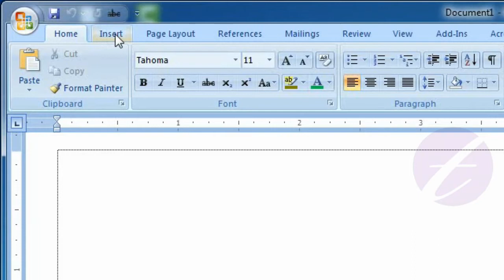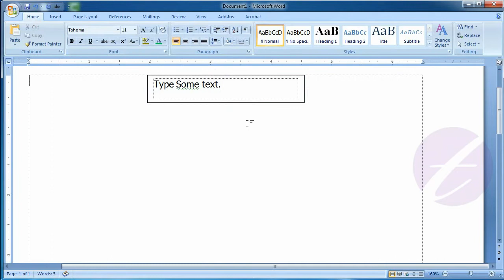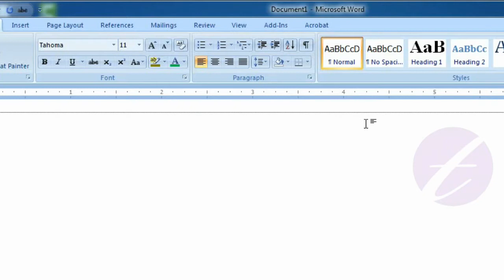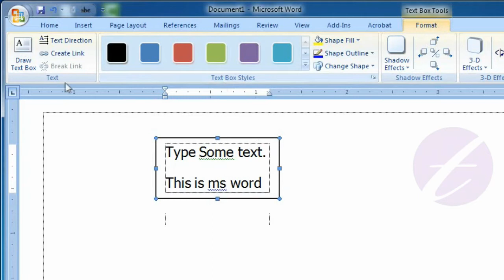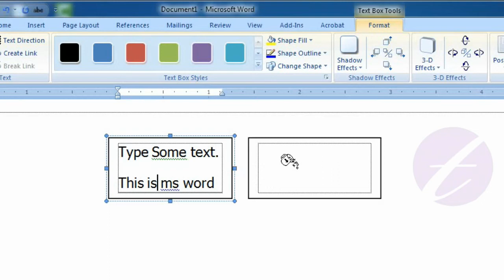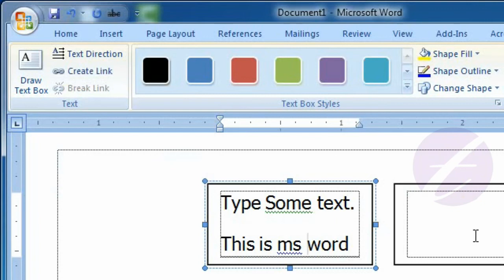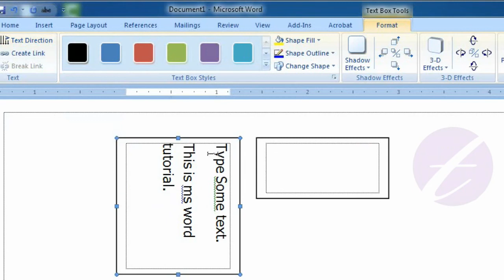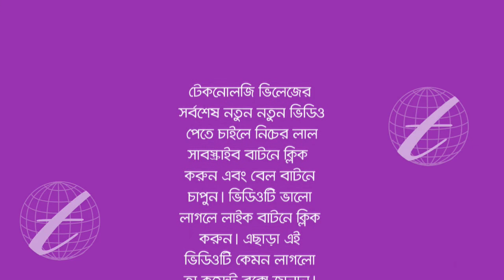Insert & Edit Text Box in Microsoft Office Word : MS Word Bangla Tutorial - Lesson 38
This lesson you will know how to insert a Text Box in Microsoft Word (MS Word) document. You can write text into a box by using text box option. You will know how to link or unlink (break link) in text box. You can resize your text box. You also know how to decorate or formatting text box.

এ পর্বে থাকছে :
- এম এস ওয়ার্ডে (MS Word) কিভাবে টেক্সট বক্স (Text Box) ইনসার্ট করবেন।
- এম এস ওয়ার্ডে ইনসার্টকৃত টেক্সট বক্স ফরমেটিং বা এডিট করার পদ্ধতি।
- টেক্সট বক্স ড্র অর্থাৎ আঁকার পদ্ধতি।
- টেক্সট বক্সের শেপ পরিবর্তন করাবেন যেভাবে।
-দুইটি বা একাধিক টেক্সট বক্সের মধ্যে লিংক করার পদ্ধতি।
-টেক্স বক্সের মধ্যে আনলিংক বা ব্রেক লিংক অর্থাৎ লিংক বাদ দেবেন যেভাবে।
-টেক্সট বক্সের সাইজ পরিবর্তন করবেন যেভাবে।